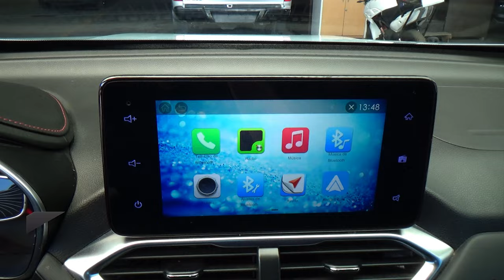Chevrolet / Groove / 2023 - 29835